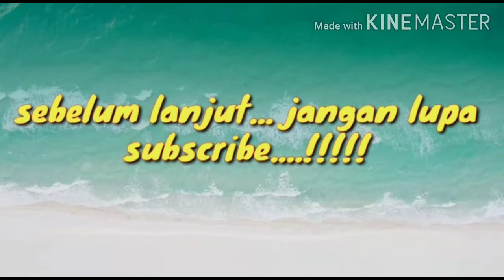SANYO TIDAK KELUAR AIR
Rekan - rekan yang saya cintai dan saya hormati, air adalah kebutuhan hidup yang sangat penting, kali ini saya akan membantu kalian seandainya sanyo kalian ada masalah seperti pada vidio saya kali ini, selamat menyaksikan.

Tajam Bengkel Tutorial